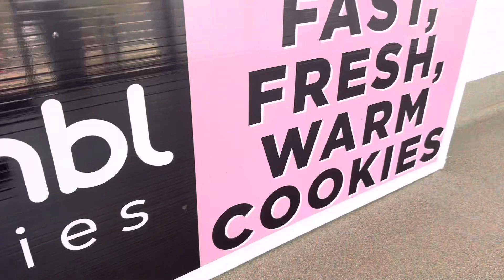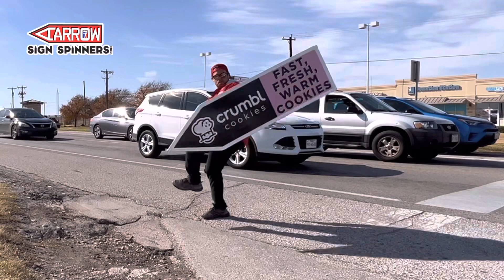AArrow Sign Spinners & Crumbl Cookies!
We just finished up a campaign for @crumbl  Westover Village, in Fort Worth TX! Check out this highlight!